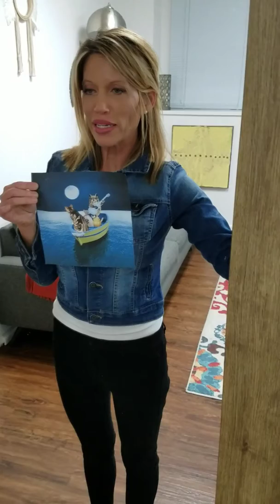The owl and the pussycat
They danced by the light of the Moon.